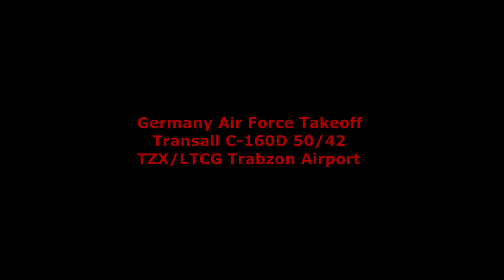German Air Force / Two Transall 160D Takeoff (TZX-LTCG)